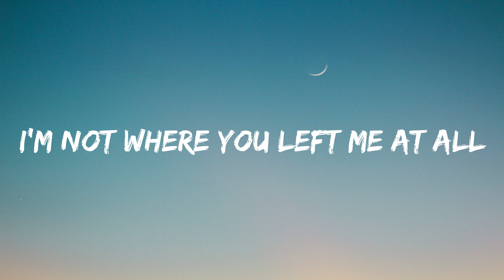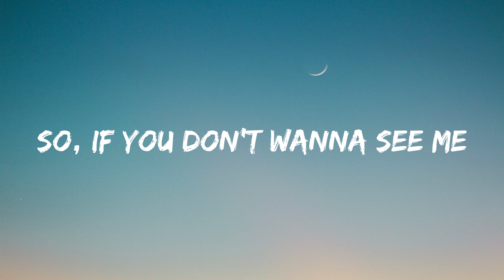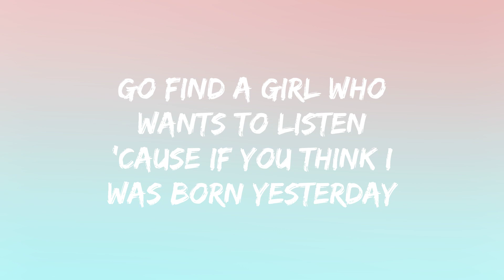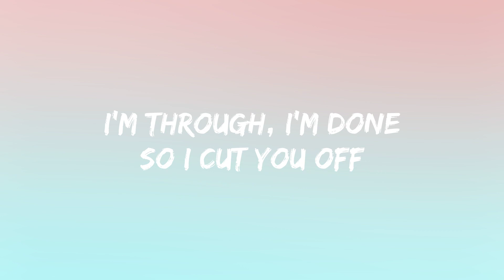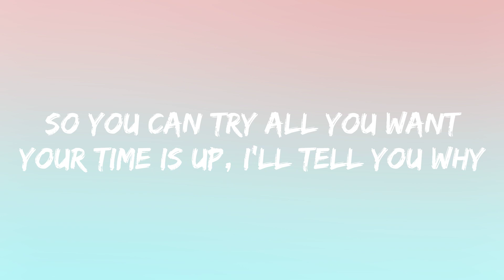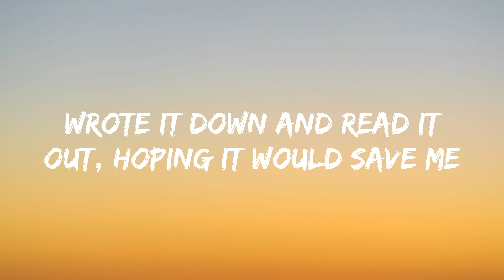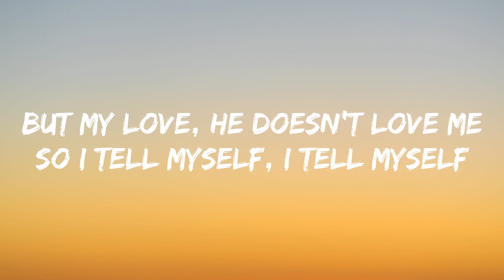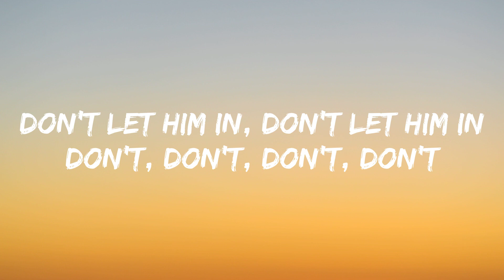Don't Start Now, IDGAF, New Rules (Lyrics) - Dua Lipa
🔈 Lyrics: Don't Start Now, IDGAF, New Rules (Lyrics) - Dua Lipa